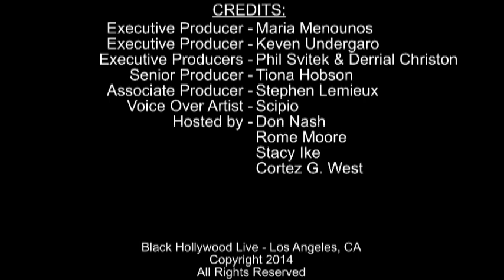Black Tea Party for the Week of August 15th, 2014 | Black Hollywood Live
BHL: Black Tea Party -- In this episode Black Hollywood Live hosts Rome Moore, Stacy Ike, Mihkel Teemant and Don Nash discuss political news for the week of August 15th, 2014. They open up by discussing the shooting of Michael Brown. They also discuss the anonymous cyberattack on Ferguson police. They wrap things up by discussing the rage over media coverage of Robin Williams over what happened in St. Louis.